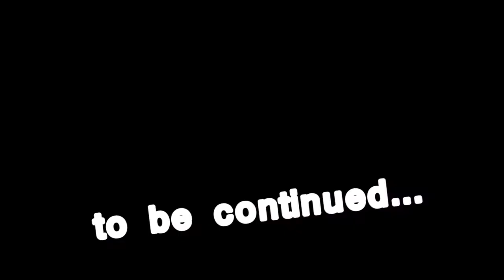splash! Mag - Casper im Interview Teil 1/2 (2010) (Archiv)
Für weitere Videos, Gewinnspiele und Musik-News check
For further Videos, Raffles and Music-News check out